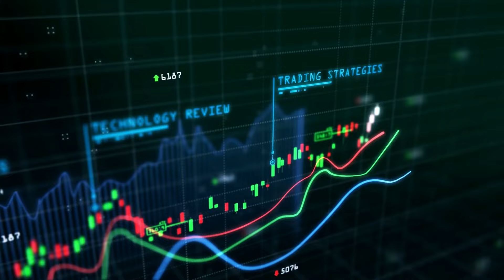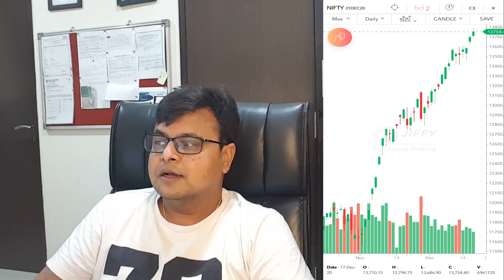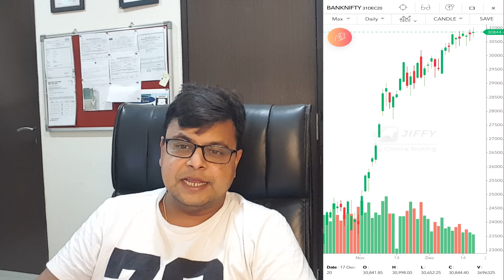Best Intraday Trading stocks for 18-December-2020 | Stock Analysis | Nifty Analysis | Share Market